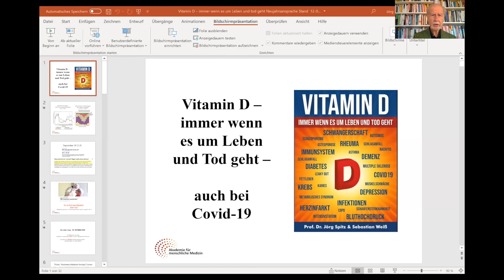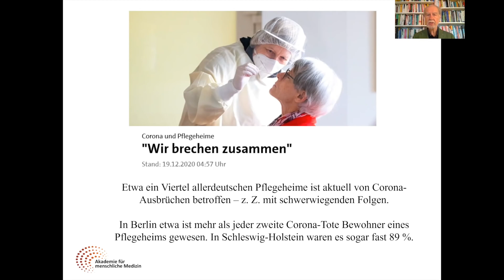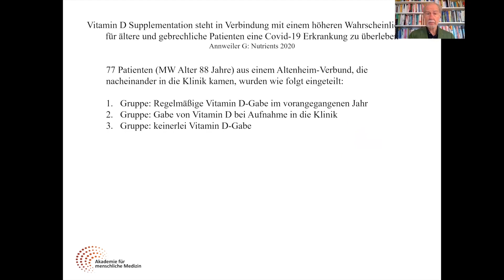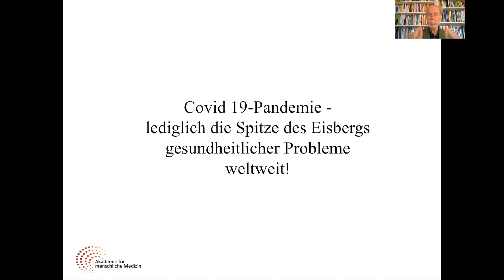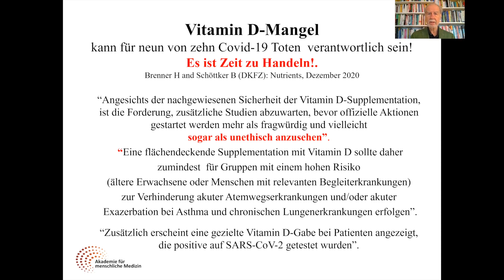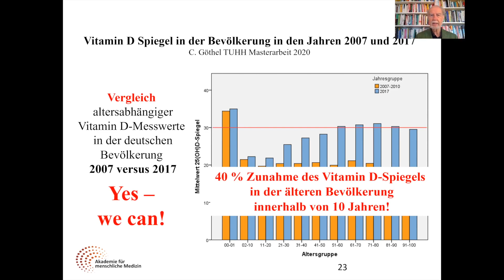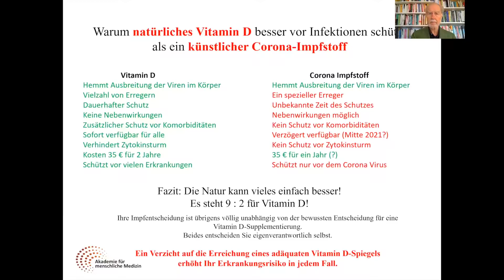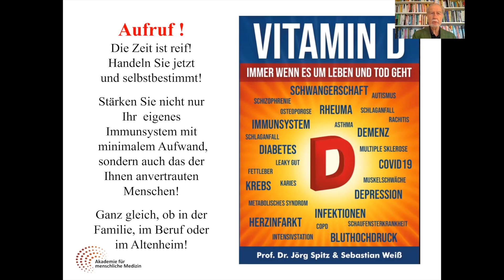Mit der Vitamin D Offensive 2021 gegen Corona & COVID-19! – Ein Aufruf von Prof. Dr. med. Jörg Spitz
Original:  Akademie für menschliche Medizin

Vitamin D: Immer wenn es um Leben oder Tod geht (Broschiert) – Dezember 2020
Aktuelle Forschungsergebnisse lassen keinen Zweifel mehr: Kein anderer Faktor entscheidet mehr darüber, ob Sie für eine COVID-19-Erkrankung anfällig sind, wie Ihr Vitamin-D-Spiegel. Entsprechend gilt: Bei einem schweren Vitamin-D-Mangel besteht ein 18-fach höheres Risiko, dass eine COVID-19-Erkrankung zum Tod führt. Diese Ergebnisse haben jüngst Wissenschaftler der Universität Heidelberg in der Fachzeitschrift Nutrients veröffentlicht.

Auch in der Presse findet man inzwischen zahlreiche Belege für den Zusammenhang einer Vitamin-D-Gabe und einem verbesserten Abwehrschutz gegen COVID-19. In Alten- und Pflegeheimen, in denen die Bewohner mit dem Sonnenhormon supplementiert wurden, überlebten alle Hochbetagten schwere Infektionswellen. Diese Ergebnisse machen deutlich: Es ist Zeit zum Handeln – denn leider ist die flächendeckende Versorgung der Bevölkerung mit Vitamin D weiterhin nicht auf der politischen Agenda!

Dabei hat selbst gegenüber den neu entwickelten Impfstoffen Vitamin D signifikante Vorteile und gewinnt eindeutig den direkten Vergleich.

Prof. Dr. med. Jörg Spitz gehört seit vielen Jahren zu den führenden Vitamin-D-Experten in Deutschland und nimmt die neuen Erkenntnisse zum Anlass, sich dem Appell zweier Wissenschaftler des Deutschen Krebsforschungszentrum (DKFZ) anzuschließen. Auch diese formulieren:

„Angesichts der Dynamik der COVID-19-Pandemie und der nachgewiesenen Sicherheit einer Vitamin-D-Supplementierung erscheint es daher höchst umstritten und möglicherweise sogar unethisch auf die Ergebnisse weiterer evidenzbasierter Studien zu warten, bevor Maßnahmen im Bereich der öffentlichen Gesundheit ergriffen werden. Neben anderen bevölkerungsweiten Maßnahmen zur Vorbeugung sollte eine weit verbreitete Vitamin-D3-Supplementierung zumindest für Hochrisikogruppen wie ältere Erwachsene oder Personen mit relevanter Komorbidität, gefördert werden. Darüber hinaus kann eine zielgerichtete Vitamin-D3-Ergänzung von Personen, die SARS-CoV-2-positiv getestet wurden, gerechtfertigt sein.“

Doch wie lässt sich dieses Ziel erreichen? Nur gemeinsam! Prof. Spitz richtet daher die dringende Bitte an Sie, dieses Wissen zu teilen. Machen Sie Ihre Freunde, Bekannten und natürlich Ihre Familienmitglieder auf diese lebenswichtigen Zusammenhänge aufmerksam!

Dass mit vereinten Kräften tatsächlich etwas bewirkt werden kann, dies zeigen die vergangenen zehn Jahre. Obwohl weder Medien noch die gesundheitspolitischen Leitlinien besonders offen für das Thema Vitamin D waren, gelang es bereits, den Vitamin-D-Spiegel in der Bevölkerung um 40 Prozent anzuheben. Kaum auszudenken, in welchem Bereich sich die heutigen Infektionsraten der Corona-Pandemie ohne diese wichtige Arbeit bewegen würden.

Zum Start der Vitamin-D-Offensive 2021 hat Prof. Dr. med. Jörg Spitz den aktuellen Stand der Forschung auf allgemeinverständliche Weise zusammengefasst. Nutzen Sie dieses Grundlagenwissen und stärken Sie Ihr Immunsystem! Alle Quellenangaben und weiterführende Studien finden Sie in den folgenden PDF-Dokumenten der Deutschen Stiftung für Gesundheitsinformation und Prävention (DSGiP).

In der Spitzen-Eventreihe Vitamin D mit dem Untertitel "Gemeinsam gesund durch die sonnenlose Zeit" liefern wir einen umfangreichen Überblick über alles Wissenswerte zum Thema Vitamin D. Melden Sie sich jetzt kostenfrei an unter 👉🏼

🙏 Bleiben Sie gesund und helfen Sie mit, diese Informationen zu verbreiten! 🙏
Ihr AMM-Team
📖📚 PLAN B - Eine Toolbox zur Stärkung des eigenen Immunsystems in Zeiten von SARS-CoV-2 und COVID-19 📚📖

📖📚 VITAMIN D UND COVID-19 - Der Einfluss des Sonnenhormons auf Inzidenz und Verlauf von COVID-19-Erkrankungen in Alten- und Pflegeheimen 📚📖